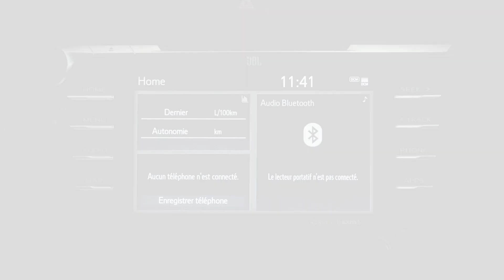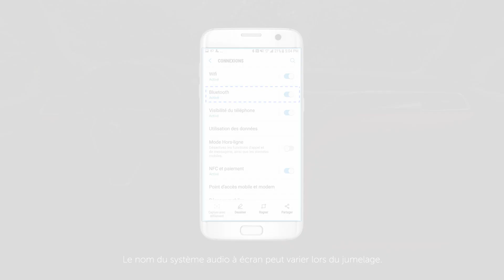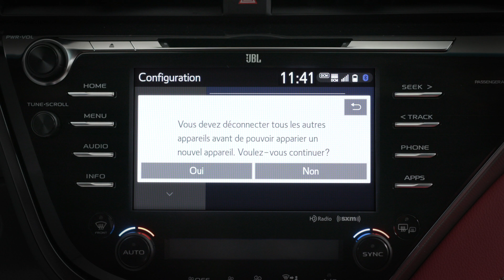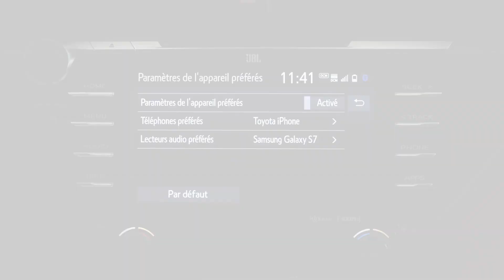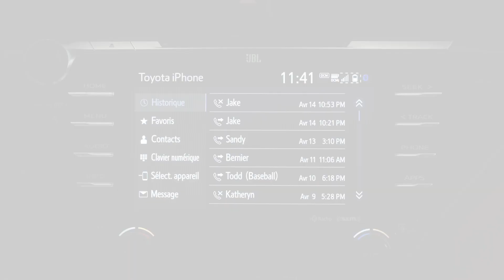Connaissez votre Toyota - Couplage d’un téléphone avec Entune 3.0 Audio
Une fois que vous avez couplé un appareil mobile compatible avec Bluetooth au système Toyota Entune 3.0 Audio, vous pourrez passer et recevoir des appels, voir vos contacts et votre historique d’appels, et accéder à Entune 3.0 App Suite Connect.